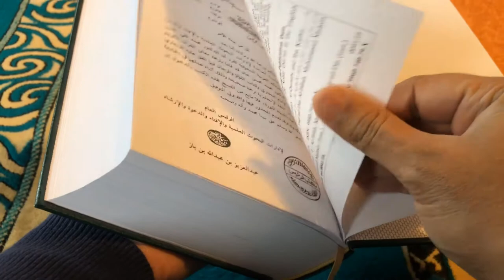Quran Muslim Reading Islam Book Religion Ramadan